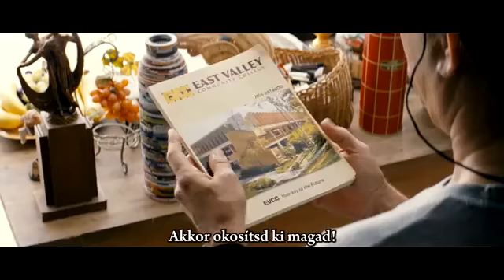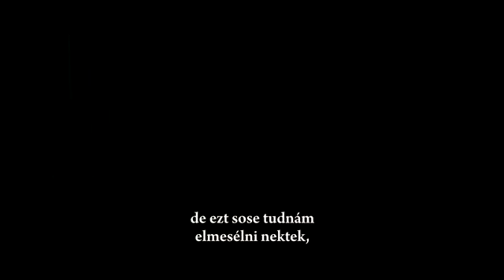Larry Crowne - előzetes - trailer - magyar felirat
Copyright @ Universal